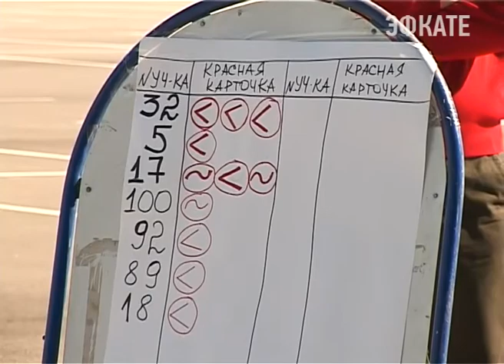Олимпийский парк стал местом всероссийских соревнований ходоков. Новости 24 Сочи Эфкате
Сегодня на базе федерального центра «Юг Спорт» прошёл Чемпионат России по спортивной ходьбе. Спортсмены из 17 регионов страны прошли по площади дворца спорта «Айсберг» по 20 и 35 километров.
Сочи. Новости.
Телеканал Эфкате.